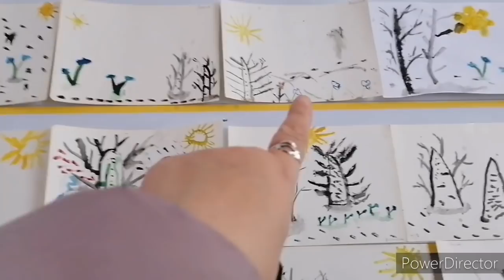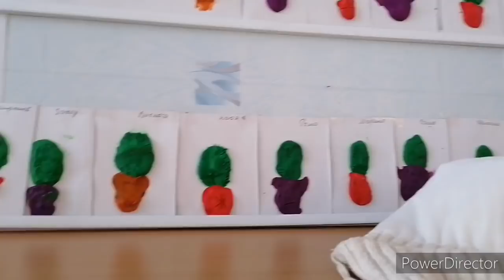Красивые поделки у детей , делаю компот.